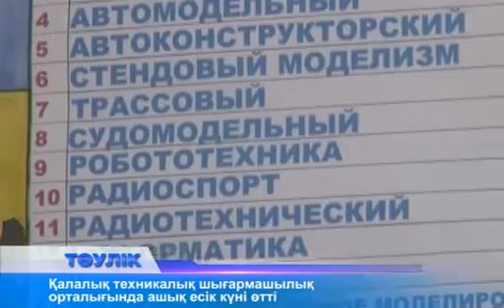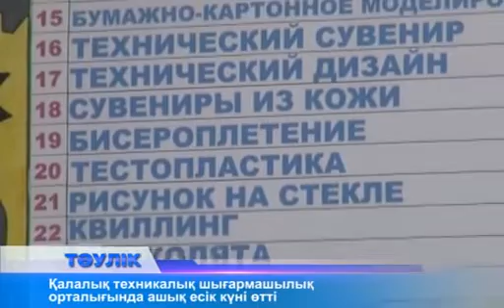Балалар техникалық үйірмелерді аралады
Қалалық техникалық шығармашылық орталығында бүгін ашық есік күні өтті. Оқушылар мен ата-аналары орталықтың жұмысымен, өзге балалардың жетістіктерімен танысып, ақпарат алды. Қалалық техникалық шығармашылық орталығы шаһар мектептерінің 1-11 сынып оқушыларын 20-дан астам техникалық үйірмеге қабылдайды. Мектепке даярлық үйірмесі де бар.  Оқушылар жыл бойы қабылданады. Бүгін ашық есік күніне келген кішкентайларды  мектепке даярлық үйірмесінің ұстаздары  мерекелік көңіл-күймен қарсы алды. Қала тұрғындары балаларын әуе және кеме, зымыран, ғарыштық үлгілеу, радиотехникалық, радиоспорт, картинг, техникалық дизайн, теріден жәдігерлер жасау, қамырпластика, квиллинг, бисермен теру үйірмелеріне қатыстыра алады. Орталықтағы 50-ден астам педагог екі ауысымда жұмыс істейді. Жартысы жоғары санатты. Ал, былтыр мұнда 1184 бала қосымша білім алған. Орталық тәрбиеленушілерінің жетістіктері көп. Қалалық, облыстық, тіпті республикалық байқауларда топ жарып жүр.